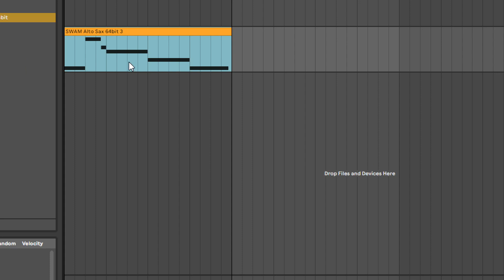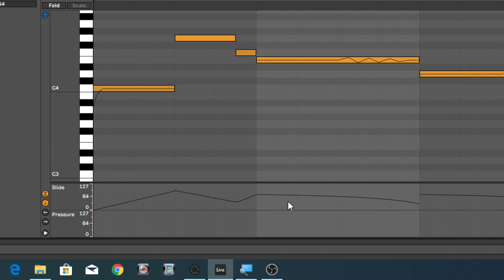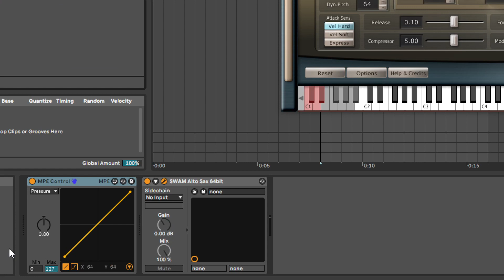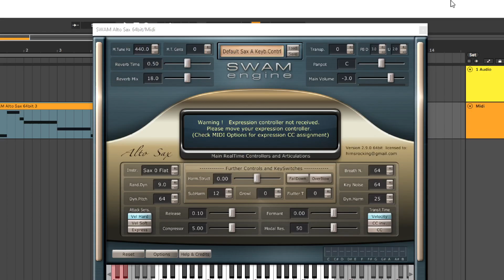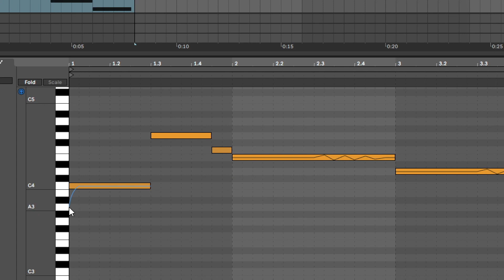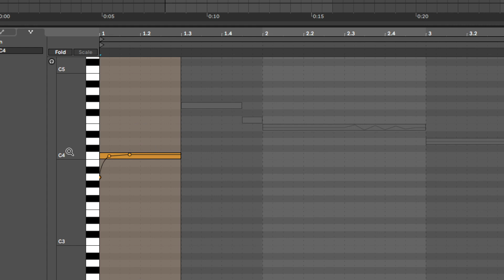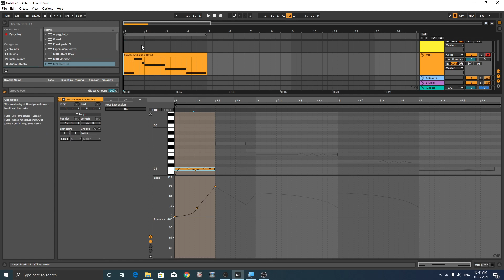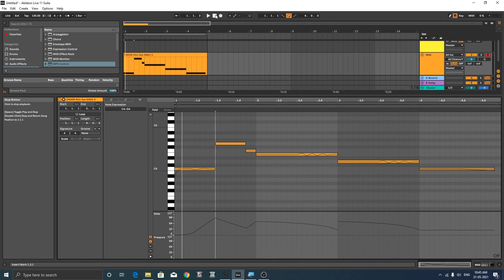Using Swam engine plugins in Ableton live 11 with MPE support ( in Hindi )